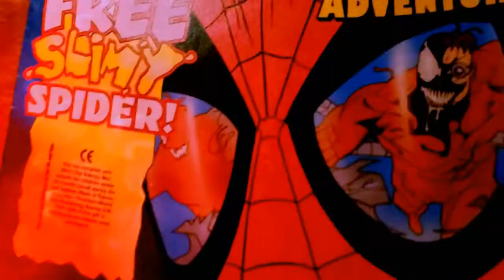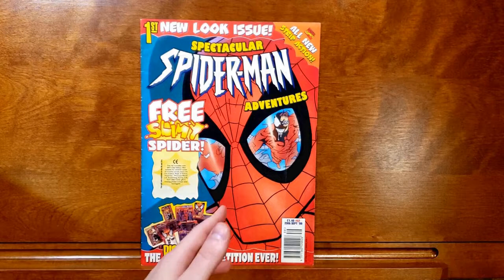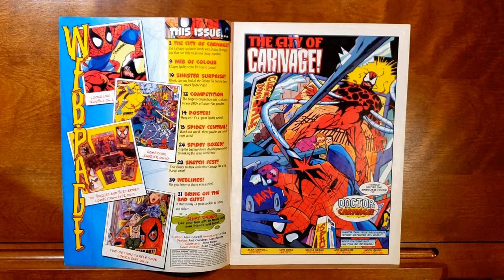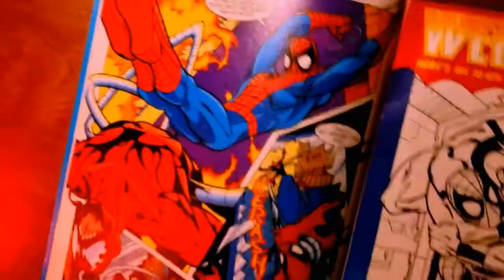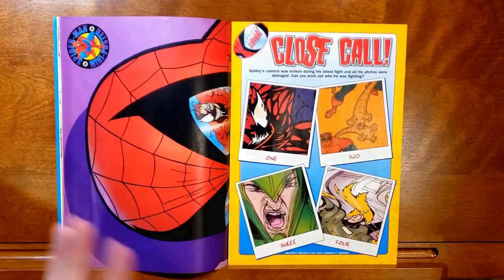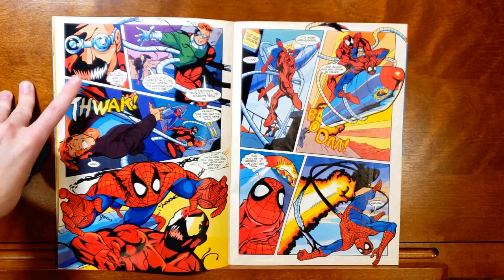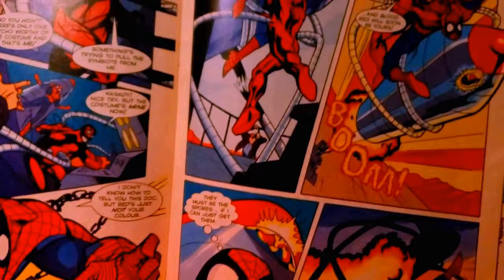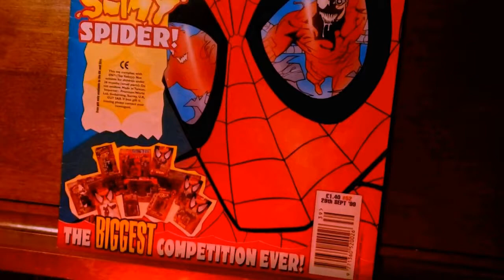Exploring the nearly lost Spider-Man UK magazine featuring Doctor Carnage?! (1999)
Join me for a deep-dive into a very rare piece of Spider-Man's publishing history! We're spotlighting The Spectacular Spider-Man Adventures #52 published by Panini in the UK and released in September of 1999. This issue of the kid-centric magazine is notable not only for being its first issue featuring original story content exclusive to the UK, but also for how said story contains a concept never seen in the American published Marvel Comics to this day. It was never reprinted again anywhere else, either. Can you say "Doctor Carnage?"